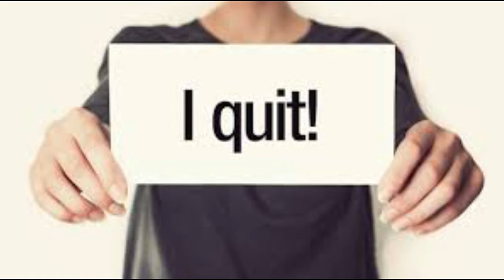YOU HAVE NO RIGHTS! Coach Fired For NOT Getting The Vaccine! WASHINGTON STATE Football SUCKS Anyways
Washington State fires football coach Nick Rolovich for not getting vaccine as state mandate.

Washington State coach Nick Rolovich has been fired with cause after he refused to take the vaccine, the university announced.

Rolovich’s future as Washington State’s coach hung in the balance ever since the state of Washington announced a mandate for all state employees to be fully vaccinated by Monday. Rolovich, who revealed this summer that he wasn’t vaccinated, had said that he would comply with the mandate but never revealed how.